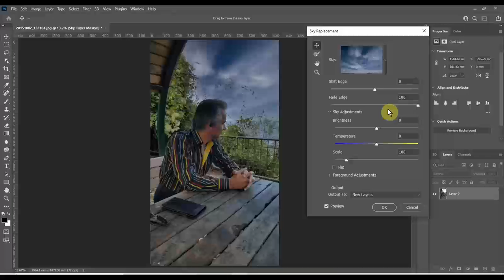آموزش فوتوشاپ:آموزش تعویض آسمان در فوتوشاپ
فقط در یک دقیقه
مخصوص مبتدیان